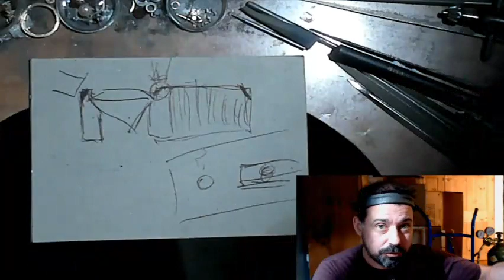Vidéo 158 : Temps fort. Serti masse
Vidéo enregistré en live sur twitch.